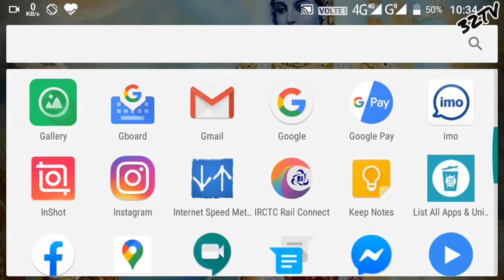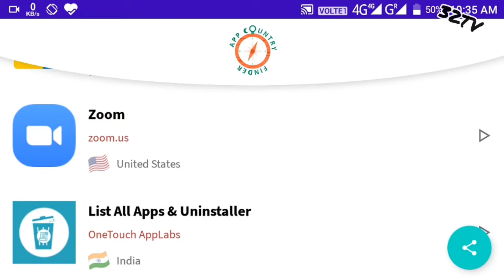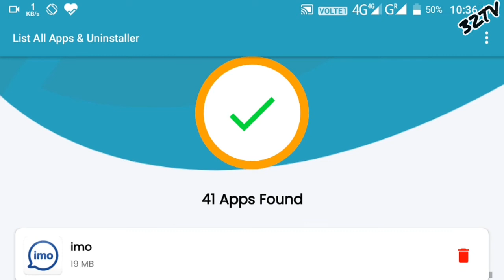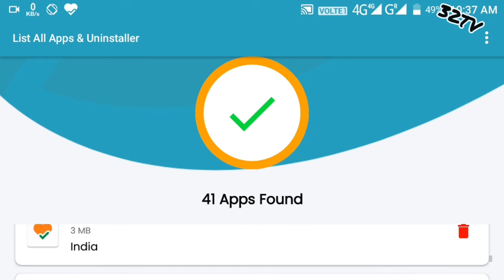Know Country of Any App | Apps Country Origin Finder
This Application helps you locate the origin country of the apps in your device.

App country finder will give detailed information about the origin country of the applications installed in your device. We will introduce more feature about the developer companies and how they are funded and other important news and updated regarding the same to follow. We are also introducing features like similar apps in case if we get any better similar apps for your requirements. More features to be updated soon.

Lists installed apps, country, size and you can easily uninstall selected apps.

It will list all the installed applications in your device and country name and app size.

It is a simple app that scans your device and retrieves the list of all installed apps in your device. Just in one click it will provide the entire list of applications that are installed in your phone. It also has an option to uninstall the application.

With the list of apps installed in the device it provides an option to uninstall a particular application in just one click, so no need to uninstall the app from settings you can just uninstall them in one click without going to device settings option. This is completely free and easy and simple application.